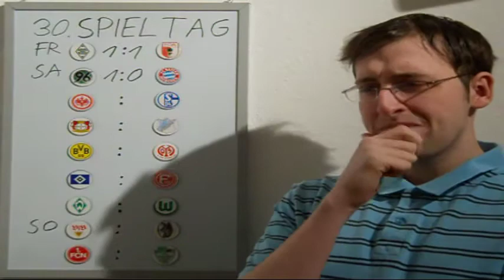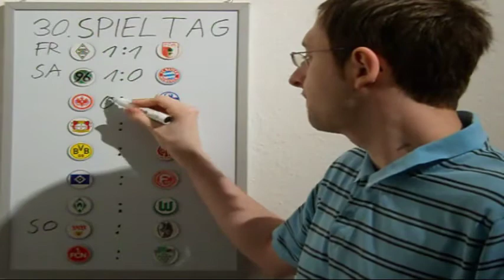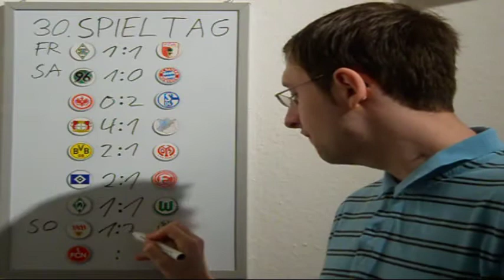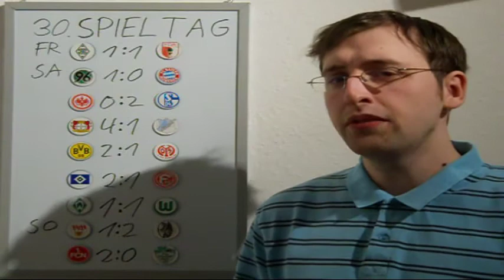Bundesligatipps 30.Spieltag 2012/2013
Die Partien laufen am:
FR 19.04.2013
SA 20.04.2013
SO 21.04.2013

*Regel: Es muss der Youtubename verwendet werden und dieser muss am Ende der Saison erreichbar sein.

Stand nach 29.Spieltag:
1. 20Blooperguy13 230 Pkt
2. iLoveMainz1905 219 Pkt.
3. JudgeMan81 210 Pkt.